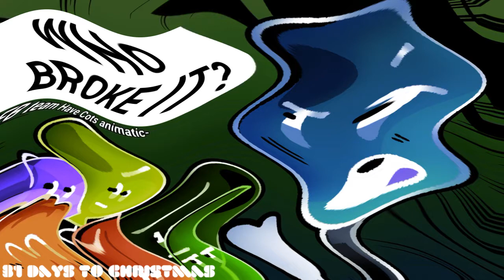(REQUESTED) Who broke it - BFB team Have Cots animatic in C Major